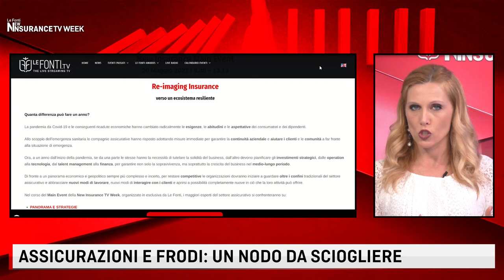LE FONTI NEW INSURANCE TV WEEK - ASSICURAZIONI E FRODI: UN NODO DA SCIOGLIERE